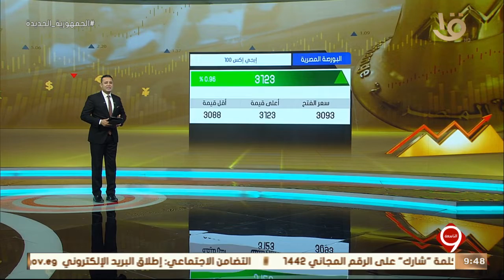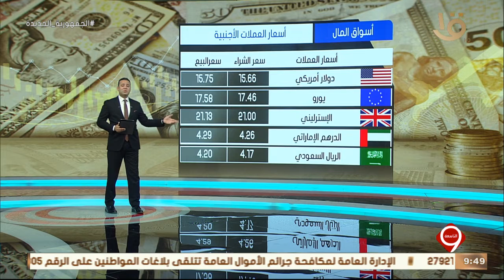نشرة التاسعة| ارتفاع جماعي لمؤشرات السوق بختام التداولات